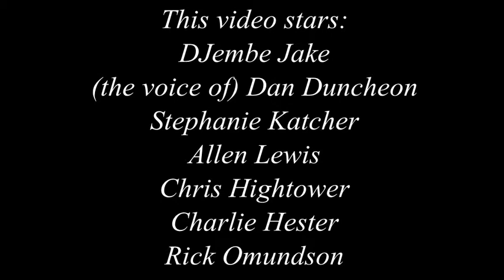Vintage Villains Comedy Show: Ripper the Clown Recruits Drummer DJembe Jake Funny Video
In this funny commercial/promo video, Ripper the Clown organizes the Pop Goes the Culture Comedy Show at Vintage Villains ... and in this scene, Ripper the Clown recruits drummer extraordinaire, DJembe Jake ... and drags Jake off by his beard.

The Place: Vintage Villains 126 N Vermilion St, Danville, IL

The Date: Jan. 31, 2015

The time: doors open at 7pm; show starts at 8pm.

The price: $6 cover

The comedians: Chris Hightower; Charlie Hester; Rick Omundson; Allen Lewis; DJembe Jake. Hosted by Ripper the Clown

Vintage Villains is an all-ages venue, but this show will contain adult and/or R-rated material. Advance tickets are available at Vintage Villains.

This video stars:
DJembe Jake
(the voice of) Dan Duncheon
Stephanie Katcher
Allen Lewis
Chris Hightower
Charlie Hester
Rick Omundson

Special thanks to:
Albert King
Vintage Villains
JJ's 610 Tap